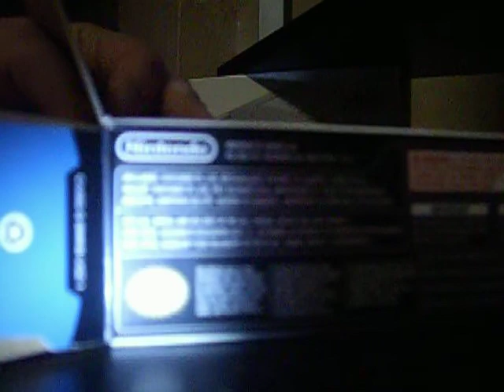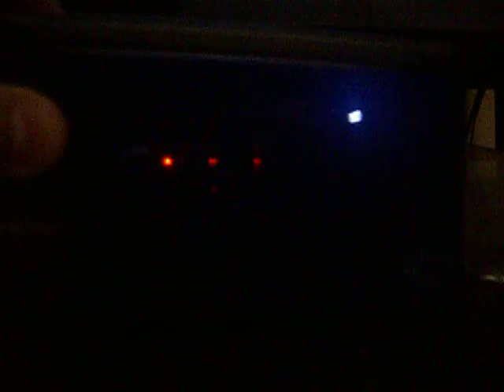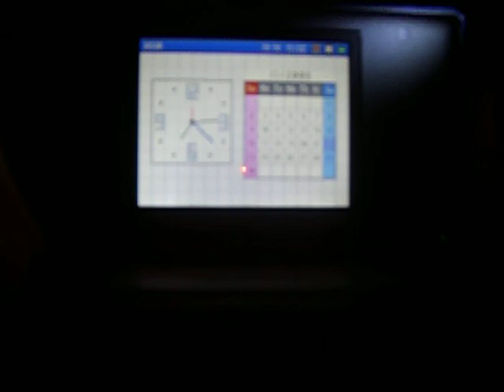unboxing ds cobalt blue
unboxing of my bros ds